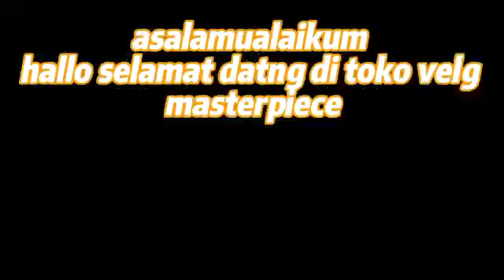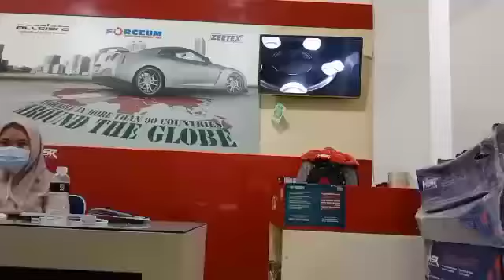brio RS upgrade Dr velg bawaan nya ring 15 ke velg HSR ring 16